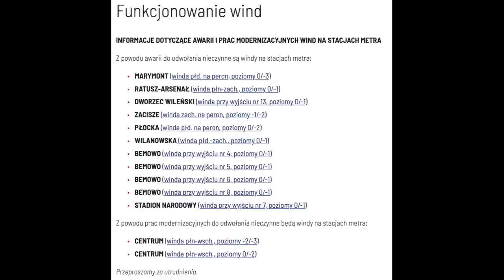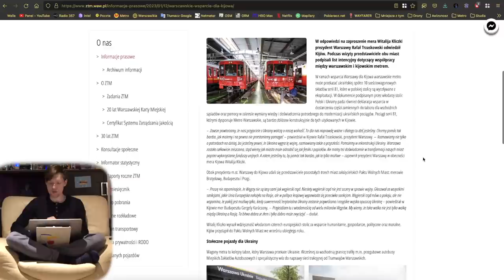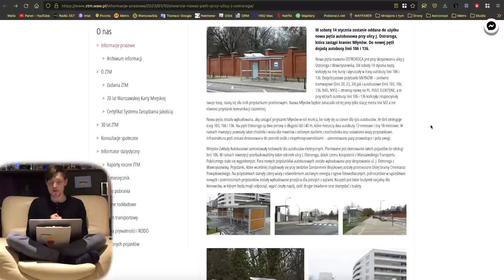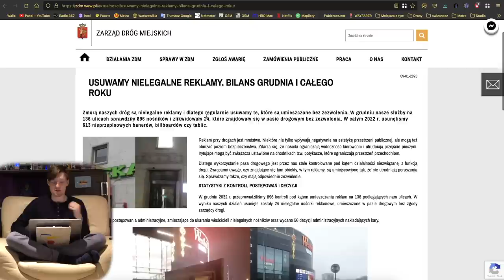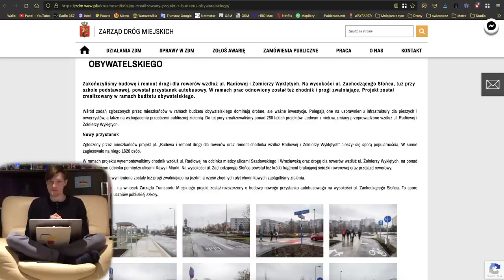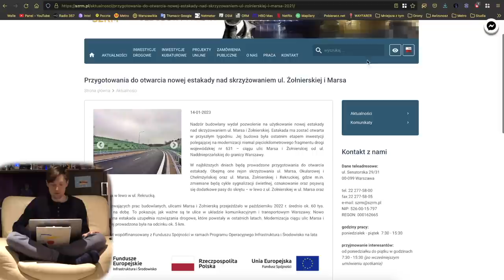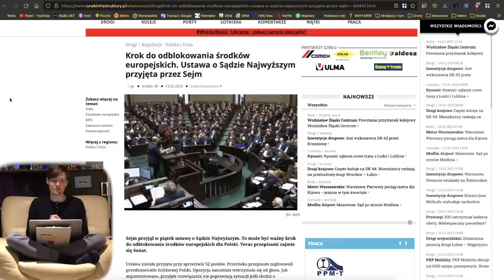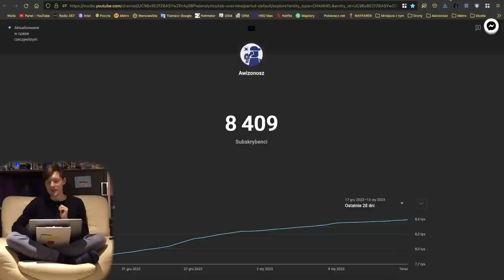#131 Pociągi Metra Warszawskiego dla Ukrainy, Nowa pętla Autobusowa czy koniec budowy Marsa-MZt...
Zapraszam na kolejne podsumowanie newsów z tygodnia...
Film jest z Soboty 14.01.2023r.

Spis Treści
00:00 Wstęp
00:32 Intro
01:08 Awarie Wind
02:18 Metro
04:39 Pociągi
05:06 WTP
08:47 ZDM, SZRM i GDDKiA
17:56 Inne informacje
19:29 Sondaże MZt…
22:01 Zakończenie
24:00 Outro